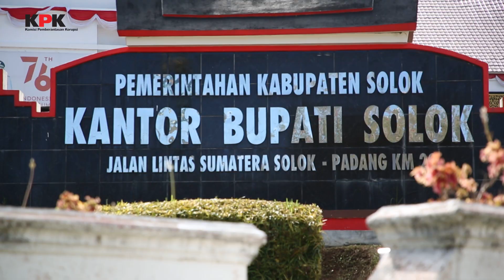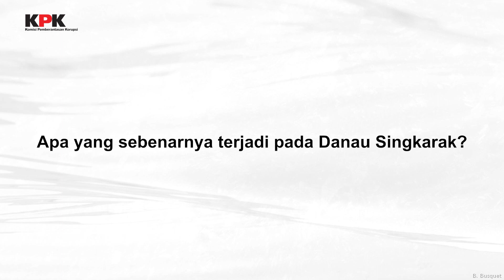UPAYA PENYELAMATAN DANAU | EPS. DANAU SINGKARAK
KPK bersama  Kementerian Agraria dan Tata Ruang/Badan Pertanahan Nasional (Kemen ATR/BPN), Kementerian Pekerjaan Umum dan Perumahan Rakyat (PUPR), Kementerian Lingkungan Hidup dan Kehutanan (KLHK), serta pemerintah provinsi bekerjasama dalam melaksanakan  amanat Peraturan Presiden nomor 60 Tahun 2021 tentang Penyelamatan Danau Prioritas Nasional.

Sejak bergulirnya reklamasi Danau Singkarak tahun 2016, KPK mencatat setidaknya ada 400 lebih pelanggaran yang dilakukan terkait reklamasi Danau Singkarak. Bentuk pelanggarannya mulai dari mengubah bentuk bibir danau, hingga melakukan reklamasi atau menimbun perairan danau lalu mendirikan bangunan di atasnya.

Berangkat dari masalah ini, KPK kemudian bergegas untuk melakukan upaya pengembalian fungsi dan penyelamatan Danau Singkarak sebagai kekayaan negara.

Akun Youtube Resmi Komisi Pemberantasan Korupsi.